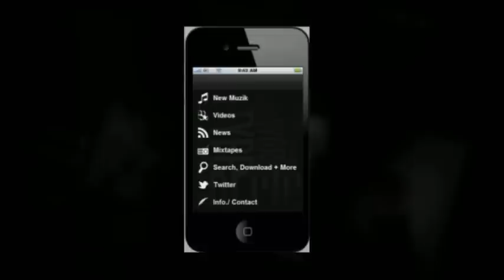Muzik R Us Mobile App Preview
Get the latest hip-hop music and more with the Muzik R Us Mobile App - App Store - Google Play Link